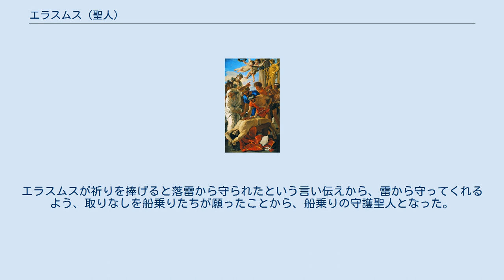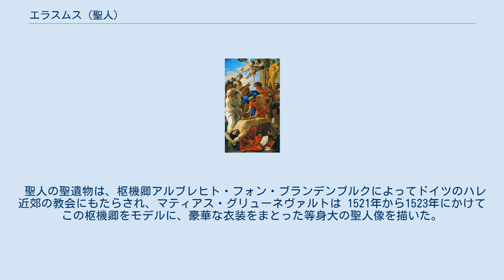エラスムス (聖人)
聖エラスムス（Erasmus, ? - 303年頃）は、カトリック教会および正教会で崇敬される聖人・殉教者（致命者）。
カトリックの聖人暦では聖エラスモ司教殉教者。
フォルミアのエラスムス、アンティオキアのエラスムス、英語では聖エルモ（Elmo）とも呼ばれる。
 ヤコブス・デ・ウォラギネの『レゲンダ・アウレア』によれば、フォルミアの司教であったとされる。
生きながら腸を巻き取られるという拷問を受け、殉教した。
エラスムスが祈りを捧げると落雷から守られたという言い伝えから、雷から守ってくれるよう、取りなしを船乗りたちが願ったことから、船乗りの守護聖人となった。
 6世紀にローマ教皇グレゴリウス1世は、エラスムスの聖遺物がフォルミアに保存されていると記録している。
842年にフォルミアがサラセン人によって襲撃されると、聖遺物はガエータへ移された。
そのために、エラスムスはフォルミアとガエータの守護聖人でもある。
 救難聖人のひとりとして15世紀には様々に描かれた。
 聖人の聖遺物は、枢機卿アルブレヒト・フォン・ブランデンブルクによってドイツのハレ近郊の教会にもたらされ、マティアス・グリューネヴァルトは 1521年から1523年にかけてこの枢機卿をモデルに、豪華な衣装をまとった等身大の聖人像を描いた。